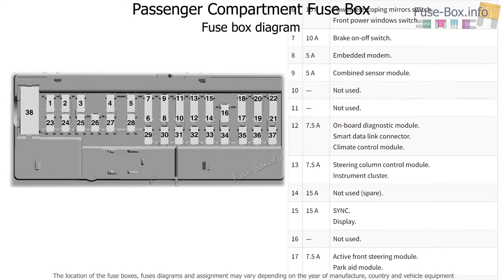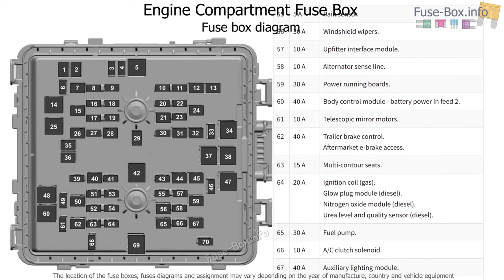Fuse box location and diagrams: Ford Super Duty (2020-2022)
Fuse box diagrams (location and assignment of electrical fuses and relays) Ford F-Series Super Duty (F-250 / F-350 / F-450 / F-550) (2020, 2021, 2022-...)